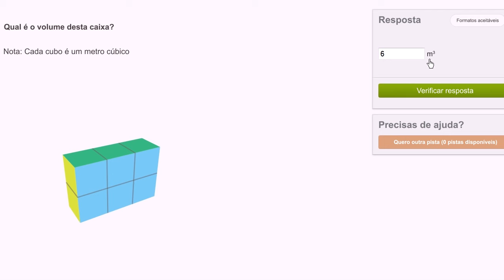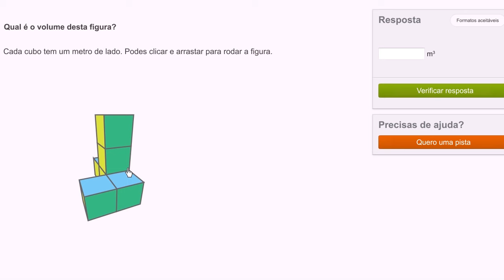Calcular volumes usando cubos unitários - Khan Academy em português (4º ano)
Vídeo original: Measuring volume with unit cubes